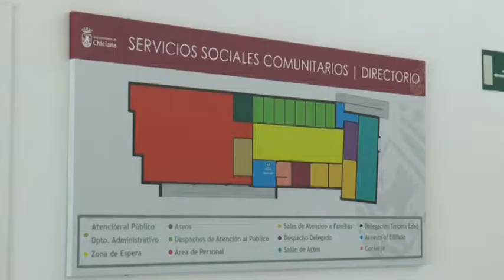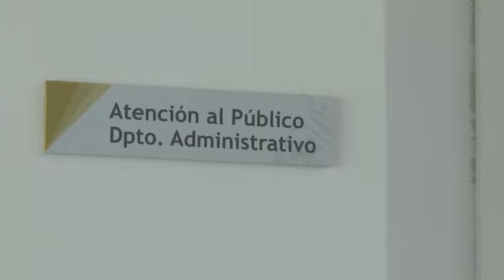COMEDOR DE VERANO